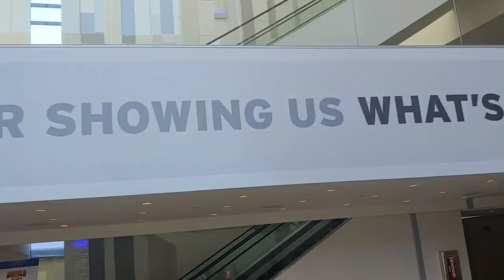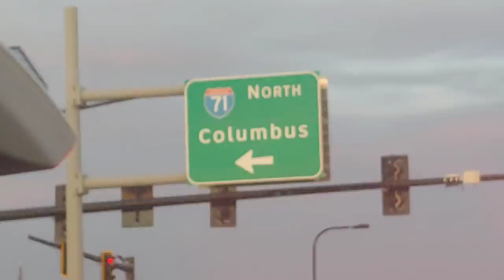Arnold's - climbing, benching, armwrestling + zombies